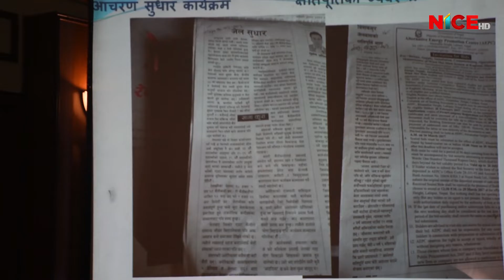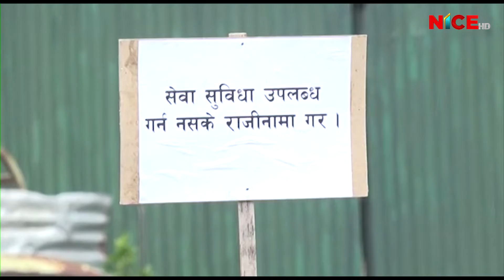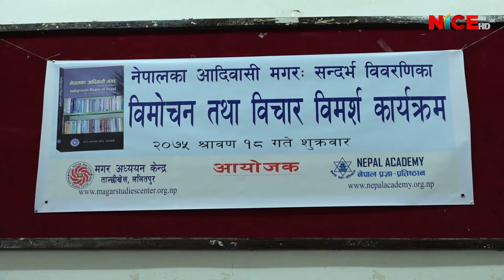NICE News Update 2018 August 04 || 2075 SHRAWAN 19 || NICE TV HD